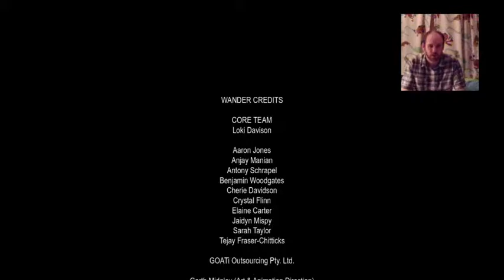AJG Plays: Wander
Austin takes the game Wander out for a spin. He starts off as a tree. Then a person. Then a reptile. And finds a griffin!